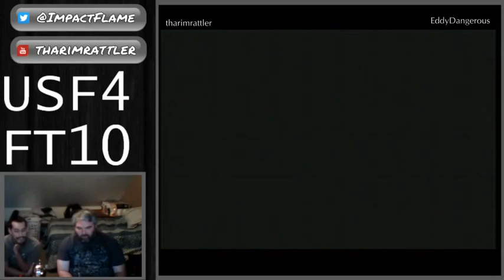USF4 Episode 2 FT10 vs Eddydangerous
FT10 set